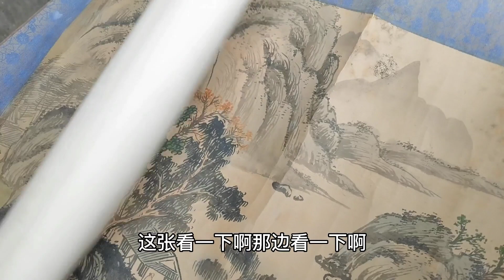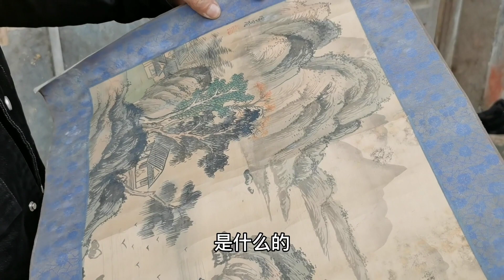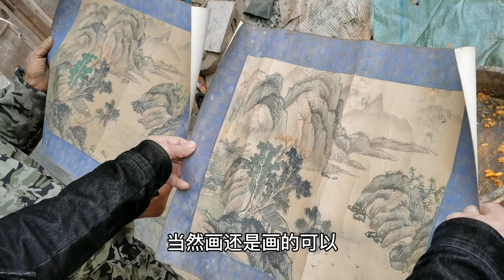老刘见人就喊收老货，没料大娘拿岀两幅想丢了的画，老刘一看很值钱【老刘农民博物馆】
30多年来专在民间凭爱心去寻宝捡漏，现藏品上万！欢迎大家一起研究探讨！